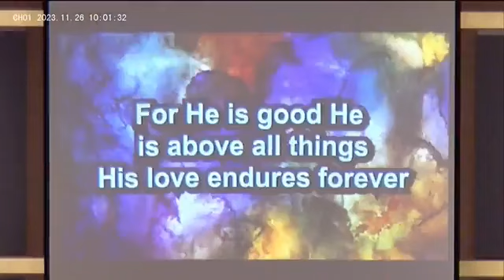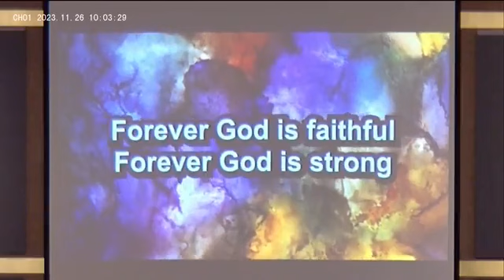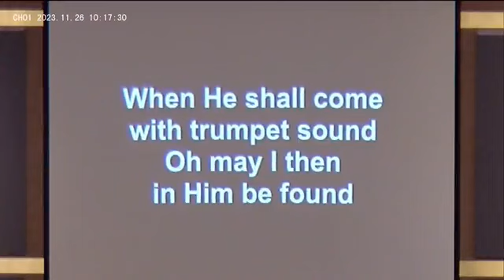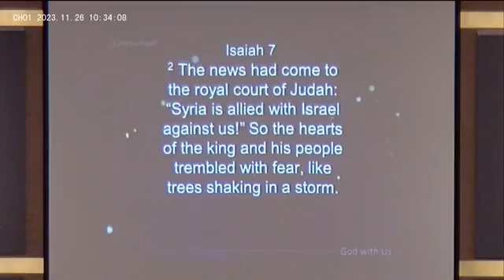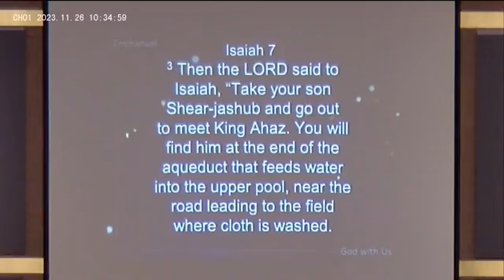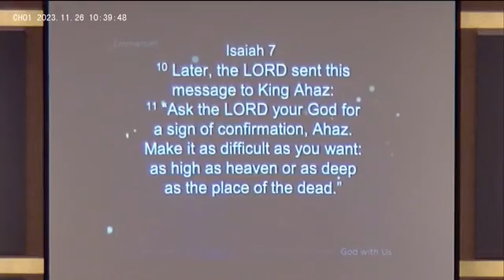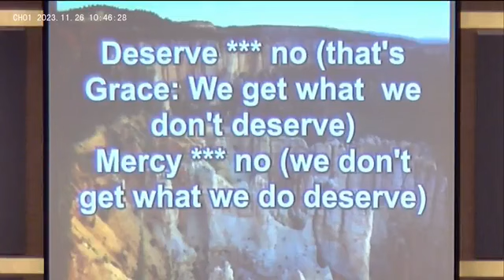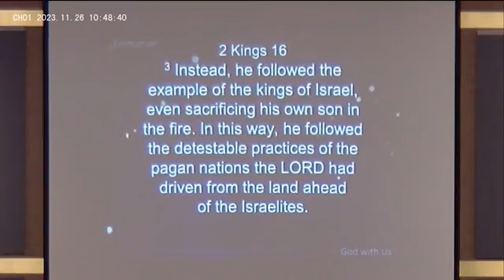Emmanuel, God with Us 26 Nov 2023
Pastor Shaun presents the initial prophecy  of Jesus being born of a virgin and of God's mercy in our 26 November worship service.